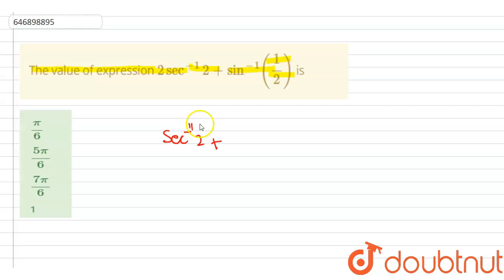The value of expression `2sec^(-1)2+sin^(-1)(1/2)` is |Class 12 MATH | Doubtnut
The value of expression `2sec^(-1)2+sin^(-1)(1/2)` is

Online Class में Admission लेने के लिए यहाँ click करें :
👉Class 12 | CBSE Boards | English Medium :

👉 Have Any Query? Ask Us.